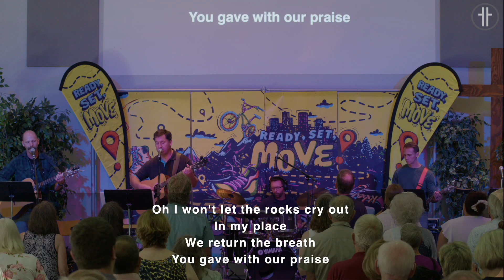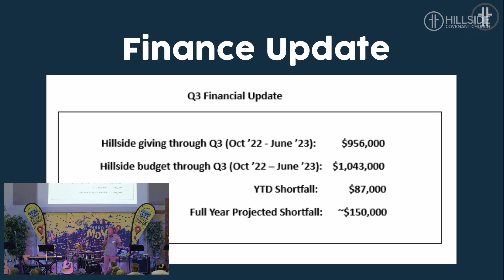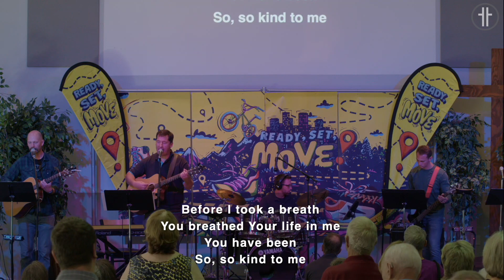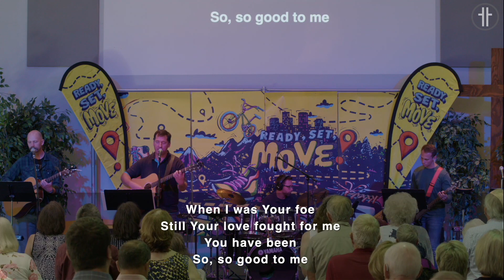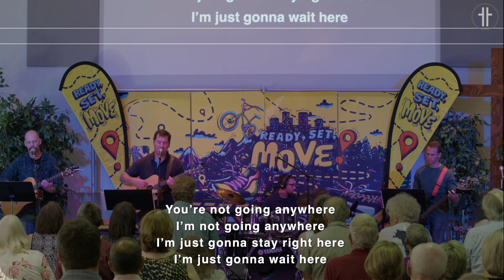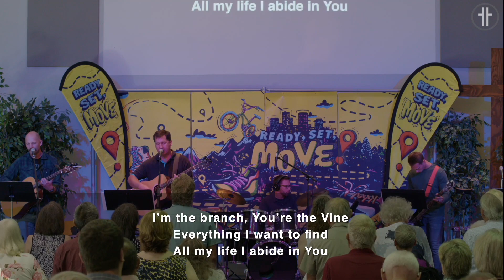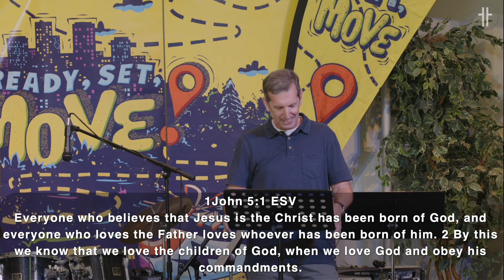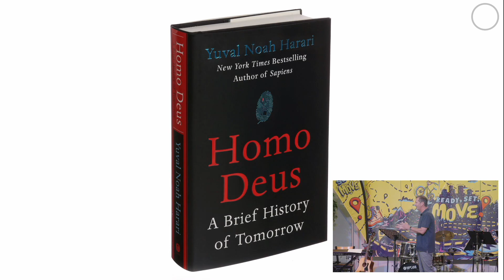Sam's Gift and Ours - Hillside Covenant Church - July 23, 2023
Join us this Sunday on the hill for Week 14 of "He Became Us (What the Body of Christ Means for the Body of Christ)" from the book of I John. We've got a rich and inspiring service for you to enjoy, so why miss it? Can't wait to see you at either 9:00 or 11:00 AM.

Come worship with Hillside Covenant Church LIVE at 9:00 & 11:00 AM both online and in person as Dan Seitz teaches from I John 5:1-5.

To view or download a copy of this week’s sermon notes, follow this

If you are new to Hillside and looking for ways to connect and build community, visit our “Get Connected” We welcome you to Hillside and are so glad you joined us today!